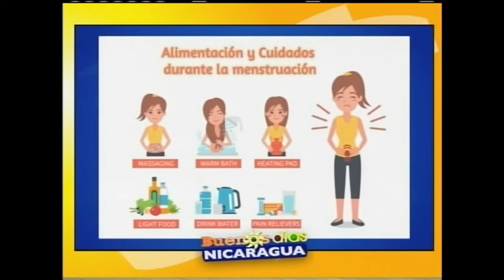Alimentación en el ciclo menstrual